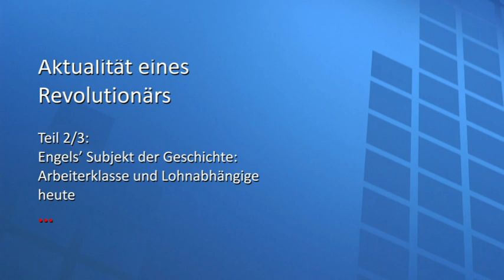Friedrich Engels (1820-2020) – Aktualität eines Revolutionärs (Teil 2/3)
Anlässlich des 200. Geburtstags Friedrich Engels veranstaltete die Marx-Engels-Stiftung (Wuppertal) in Kooperation mit der Heinz-Jung-Stiftung (Frankfurt/M.) und der Rosa-Luxemburg-Stiftung NRW eine Konferenz zur Aktualität des Revolutionärs aus Barmen (Wuppertal).

Die Konferenz wurde eröffnet durch den Vortrag "Engels und die Linke – Geschichte und Gegenwart" von Prof. Dr. Frank Deppe, Marburg (Teil 1/3). Am Nachmittag fanden die Panels "Engels’ Subjekt der Geschichte: Arbeiterklasse und Lohnabhängige heute" (Teil 2/3) und "Utopie und Wissenschaft: Sozialistische Perspektive heute. Klassenfrage – Naturverhältnis – Geschlechterverhältnis" (Teil 3/3).

Dies ist ein Online-Schnitt der Veranstaltung vom 7. November 2020.